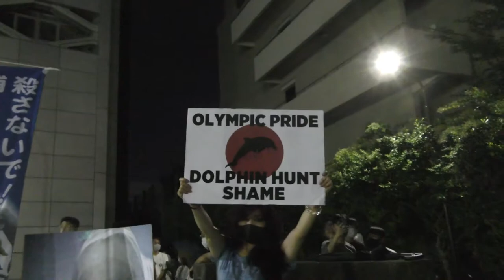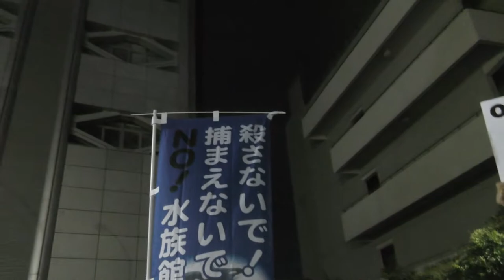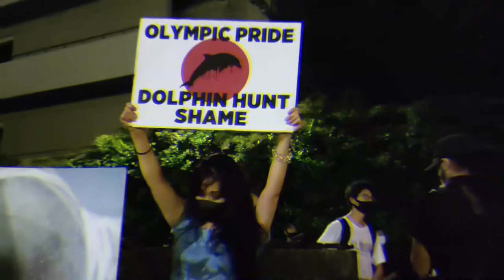Last day of the Tokyo Olympics 4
Небольшая толпа протестующих против Олимпиады, которые собрались и кричат даже в день закрытия и добрые милые японские_девушки, которые хотят спасти дельфинов. Бонус: японка, которая носит одновременно французский флаг и национальную японскую одежду. Может быть это она так чтит память Пьера де Кубертена?

A small crowd of protesters against the Olympics, who gathered and shouted even on the closing day, and kind cute Japanese girls who want to save the dolphins. Bonus: a Japanese woman who wears both the French flag and the national Japanese dress. Perhaps it is she who honors the memory of Pierre de Coubertin so much?

Please also see the next video.

 to my channel!!